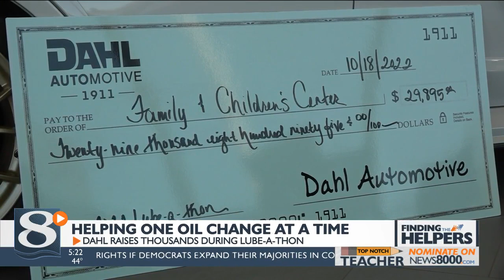Dahl raises thousands during Lube-A-Thon